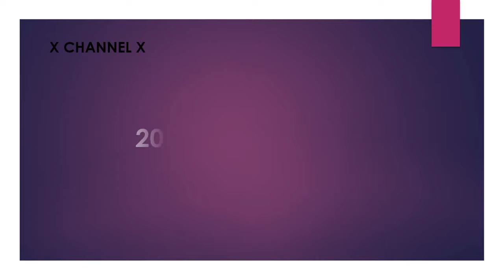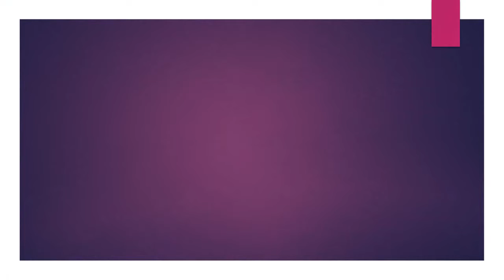207 Inches to Centimeters